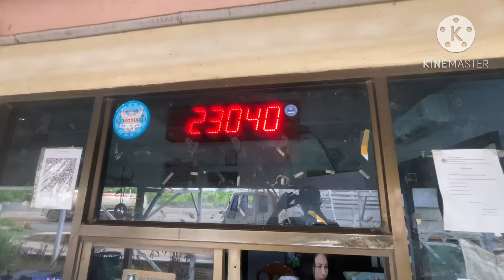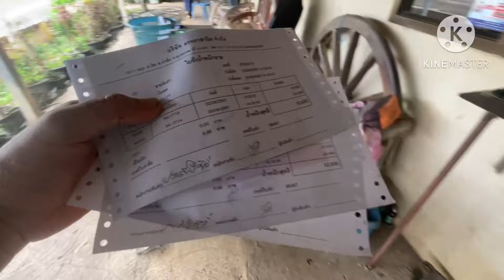โรงโม่มรรคาสาธิตมาจัดหิน3/8 ปีนี้ราคาหินขึ้นไหม‼️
เพจสมาคมรถเกี่ยวข้าวน้อยอุบลราชธานี